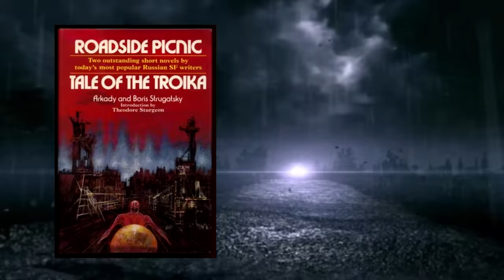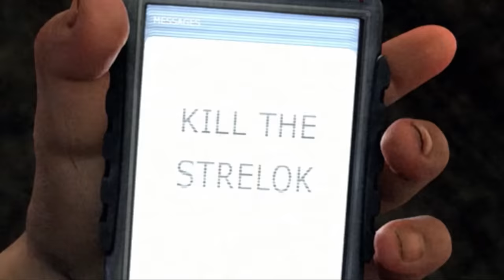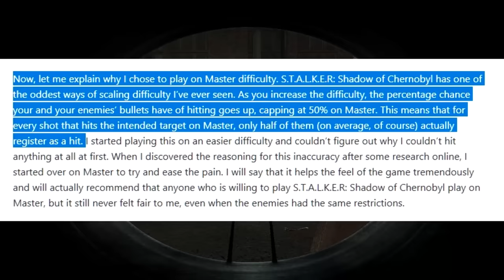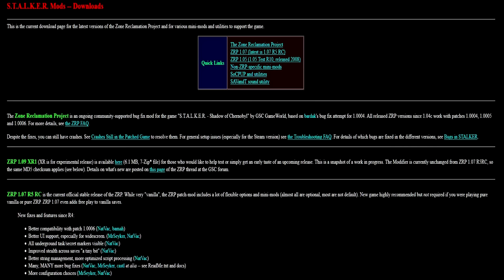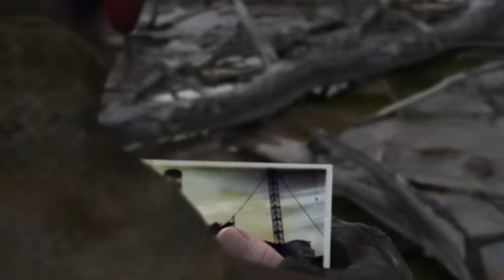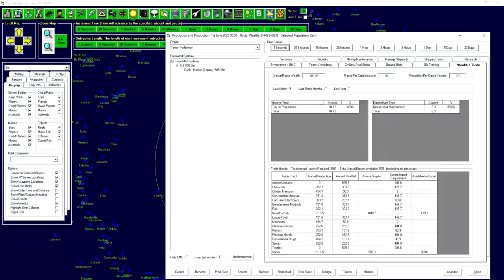S.T.A.L.K.E.R. Shadow of Chernobyl Review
The S.T.A.L.K.E.R. Shadow Chernobyl review covers a survival fps with horror and RPG elements that remains relevant with a strong core game and a vibrant modding community.
STALKER STALKERShadowOfChernobyl STALKERReview STALKERShadowOfChernobylReview STALKERPC STALKERSOC STALKERGame S.T.A.L.K.E.R.

00:00 - Intro
00:32 - Game Background & Premise
2:20 - Visuals
2:59 - Sound Design
3:17 - Gameplay Mechanics
4:07 - Difficulty (I'm still incorrect, see pinned comment)
4:33 - Gameplay Mechanics Continued
8:41 - Bugs & Issues
10:32 -  Story
10:54 - Story (SPOILERS)
14:34 - Conclusions